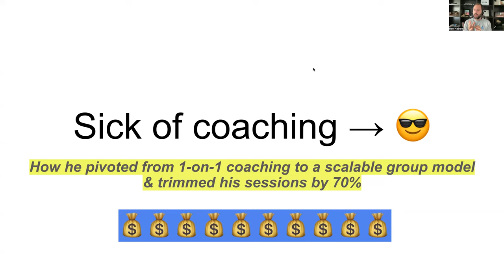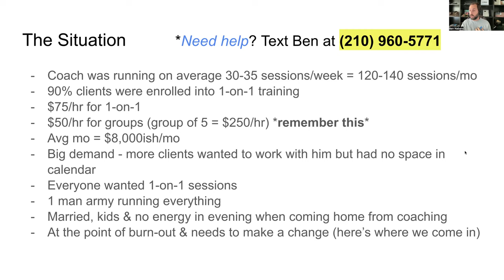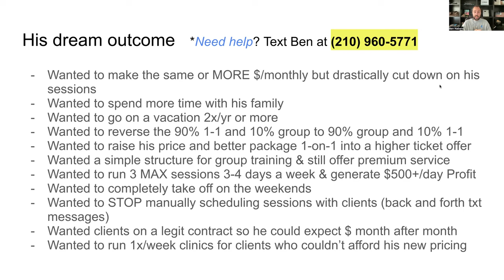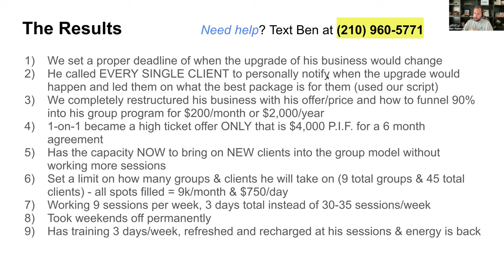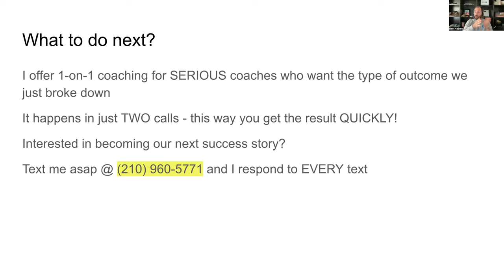From BURNED OUT with 1-on-1 basketball lessons to a PROFITABLE group lesson business!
This example is from a basketball skills trainer that we've worked with in 2023 who was burned out running too many 1-on-1 sessions.